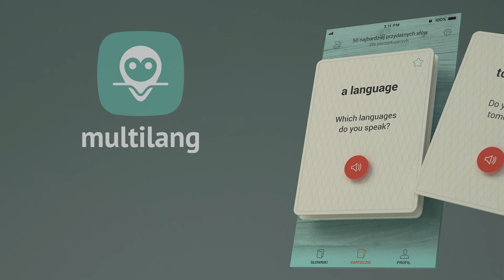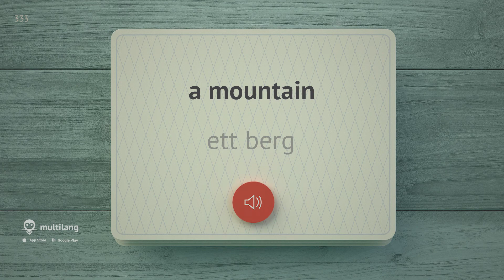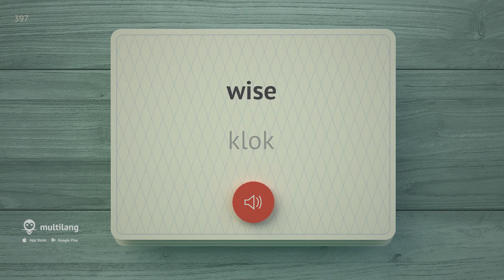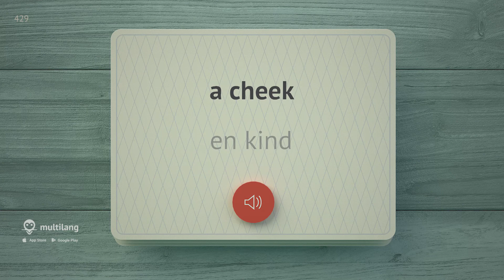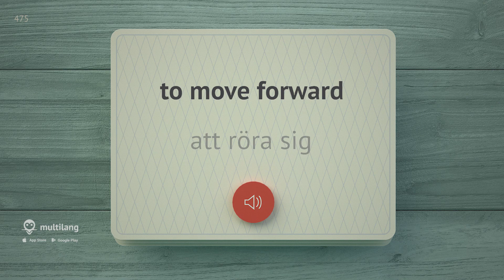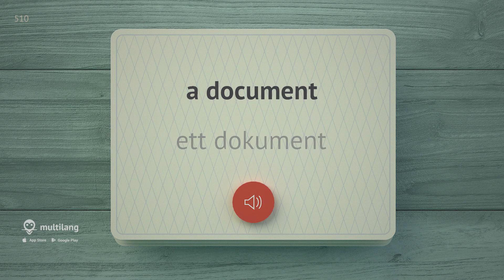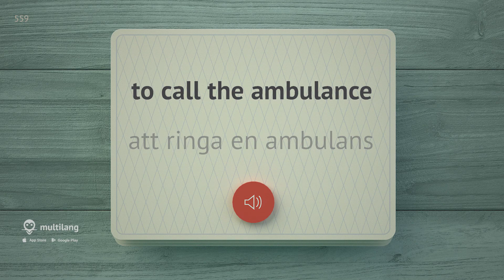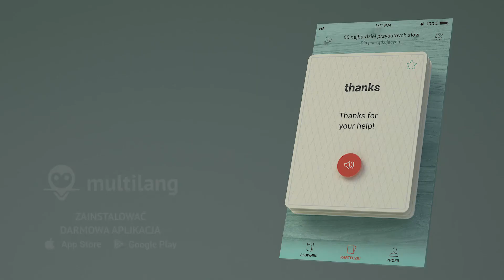🎧 ENGELSKA ORD – DEL #2 - 300 viktigaste orden 🔔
👉 DEL #3:
Vi erbjuder dig att lära dig de mest populära och viktiga engelska orden som ofta används i vardagen. Detta videoformat hjälper dig att lära dig de viktigaste orden i det engelska språket, och med Multilang-appen blir det ännu enklare och snabbare! Det kommer att vara enkelt och mycket användbart för dig att lära dig engelska i detta format, för videon täcker de viktigaste områdena i livet, såsom:
• fred,
• natur,
• ett liv,
• anatomi,
• rörelse,
• dator,
• Internet,
• sociala nätverk,
• sjukhus

Efter ljudet på svenska spelas ljud på engelska. Efter att ha lyssnat på ljudet många gånger kommer du att komma ihåg de lärda fraserna. För en bättre memorering av de inlärda engelska orden är det nödvändigt att upprepa materialet flera gånger.
❤ Vi är i sociala nätverk:
🔥 Spellistor:
🙂 Tack för att du tittade!